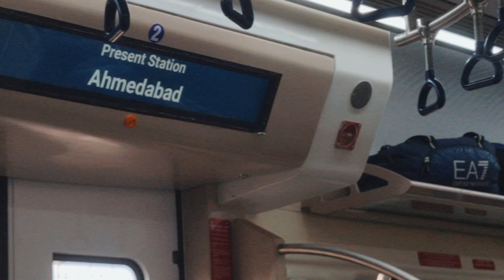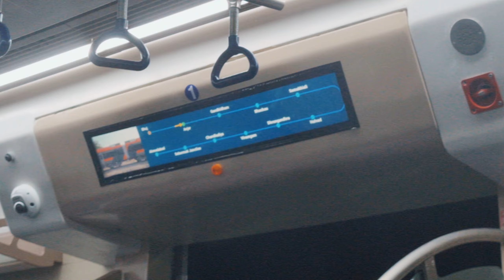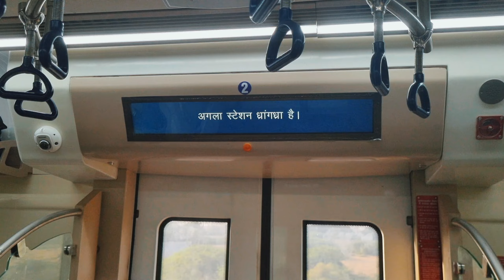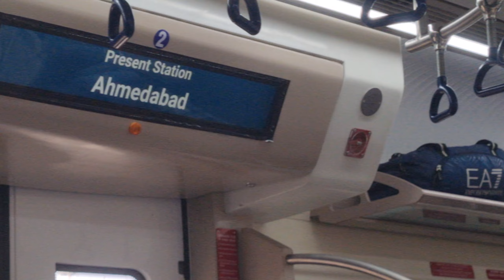Exploring India'sFirst Namo Bharat (mini bulet train) Train Journey🤩A High-Speed Adventure!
Indian first NamoBharat Train/Luxury feel,🤩 আজ আমি প্রথমবার ভ্রমণ করছি ,ভারতের অন্যতম দ্রুতগামীTrain

Exploring India'sFirst Namo Bharat Train Journey🤩A High-Speed Adventure!.

Hlw guys kmon acho sobai valo thoo..
Guys tomader jodi ai chotto vai tar video valo lage ta hole obossoi support korbe ami mon theake khusi hobo.

Aktu support er dorkar.

Ami jodi video te kono vul kore thaki ta hole obossoi amake janabe ami next video ta seta thik korar chesta korbo..
Ami tomader valobasha pete chai tomader niye bachte chai ♥️♥️♥️🥀🥀🥀
I just love you all ♥️🥀

Business I'd Contact/
Instagram id_ @Karodhamaka22

Description:
Join me as I embark on an exciting journey aboard India’s first Namo Bharat Train! This vlog captures the entire experience of traveling on the cutting-edge Delhi-Meerut RRTS (Regional Rapid Transit System), showcasing its modern features, seamless travel experience, and incredible speed.

From the sleek station infrastructure to the luxurious interiors of the train, this high-speed marvel sets a new benchmark for public transportation in India. Watch as I explore the ticketing process, onboard facilities like premium seating, charging ports, and dynamic displays, and enjoy the breathtaking views during the ride.

Whether you're a travel enthusiast or just curious about the future of Indian railways, this vlog has something for everyone.

Highlights of the vlog:

A detailed tour of the Namo Bharat Train.

Insights into the train’s high-speed journey and smooth ride.

Unique features like accessibility options and eco-friendly design.

A first-hand experience of India’s next-gen transportation system.

Let’s ride into the future together!